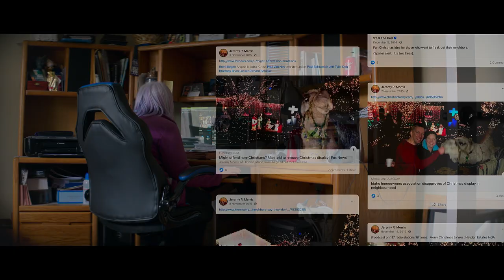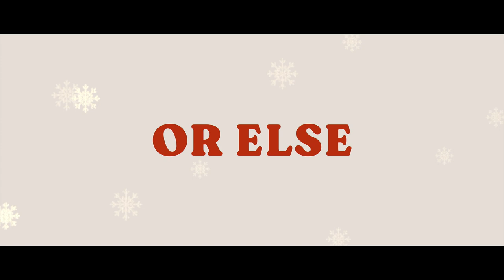Twas The Fight Before Christmas — Official Trailer | Apple TV+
For Jeremy Morris, loving Christmas is more than good cheer. It’s a court battle. Watch the twisted but true story streaming November 26 on Apple TV+

Twas The Fight Before Christmas” follows the story of a North Idaho neighborhood turned upside down by one man's obsession with bringing Christmas cheer to all, through the biggest community Christmas event America has ever seen. Christmas-loving lawyer Jeremy Morris' plan hits a snag when the home owners' association informs him that the event violates the rules of the neighborhood. A contentious fight over the festivities erupts and things snowball out of control. As the situation escalates, the film asks the question, who wins when different rights and interests collide? Director Read pieces together the polarized perspectives in this quirky Christmas tale about freedoms, with a message about differences and tolerance at its heart.

Apple Original Films presents “’Twas The Fight Before Christmas,” a Dorothy St. Pictures production (“Be Water”, “Persona”). The film is produced by Julia Nottingham (“Kingdom of Us,” “Skate Kitchen,” “Trophy"") and Lisa Gomer Howes, and executive produced by Chris Smith ("Fyre Festival," "Jim & Andy: The Great Beyond," "Tiger King”).